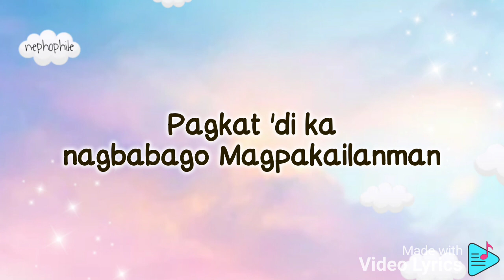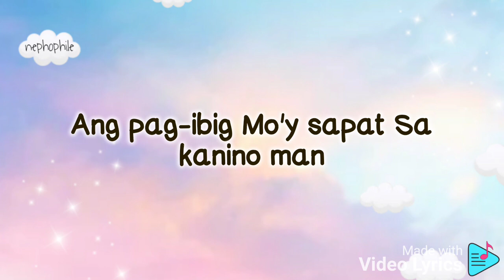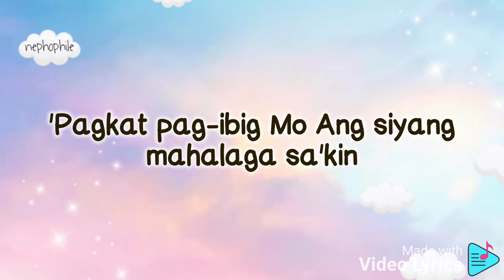"MAGPAKAILANMAN" LYRICS by Passion Generation